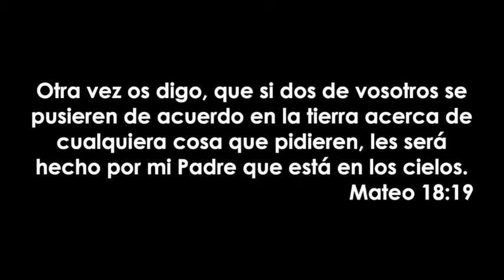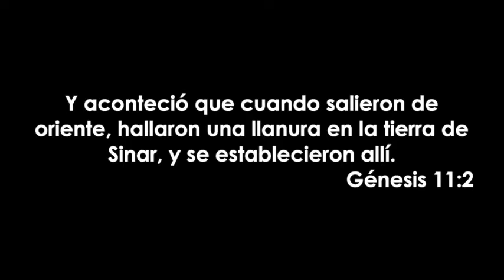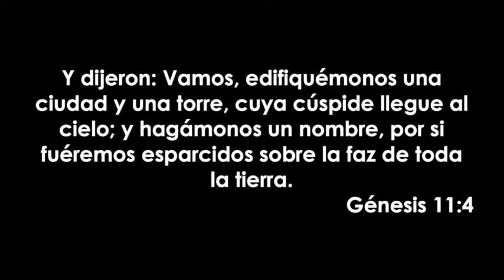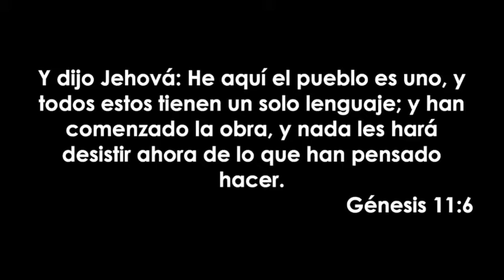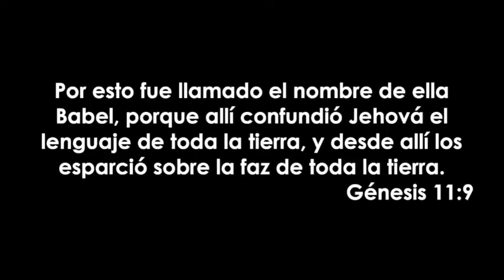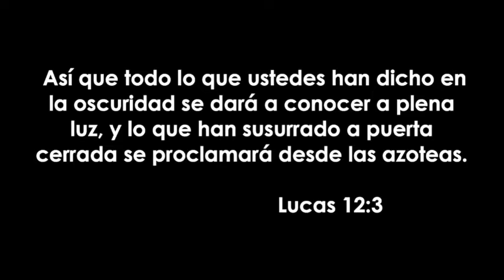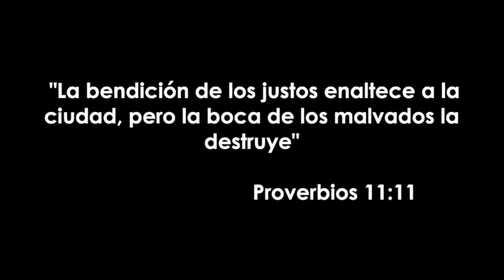Misael Barrera | El poder que hay en el acuerdo